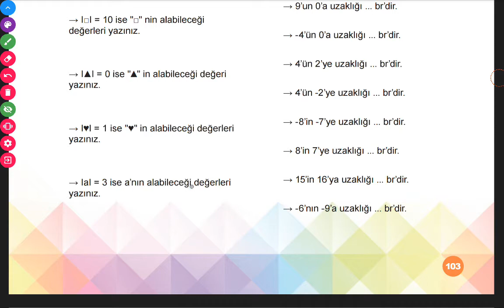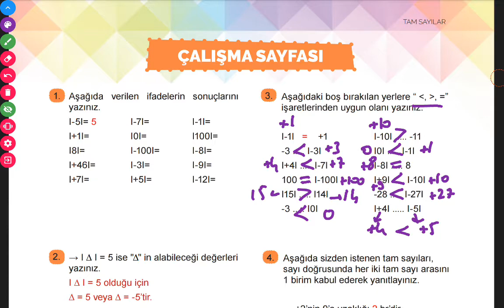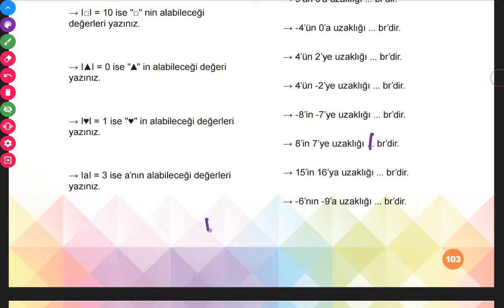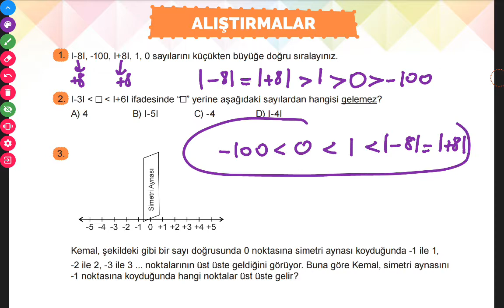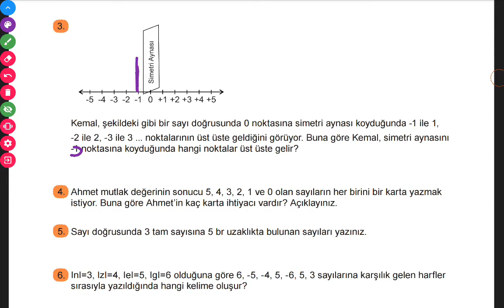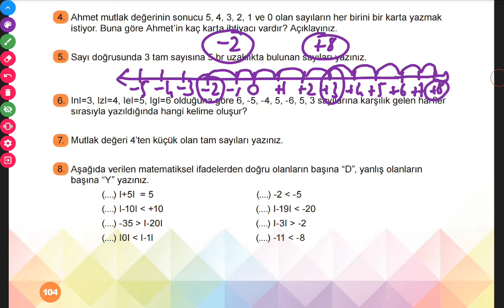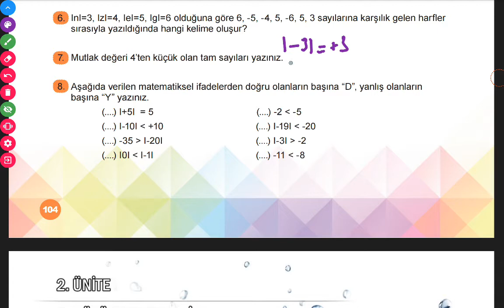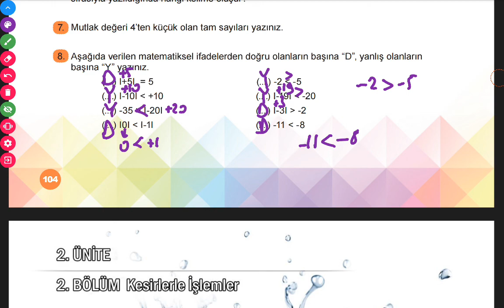6.SINIF MEB YAYINLARI (SAYFA 103-104)